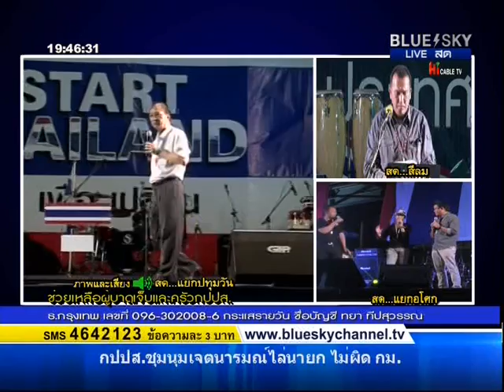210214 ศ.ดร.สมบัติ ธำรงธัญวงศ์